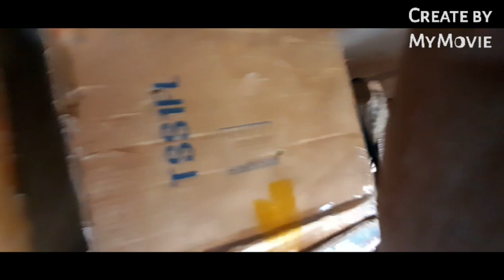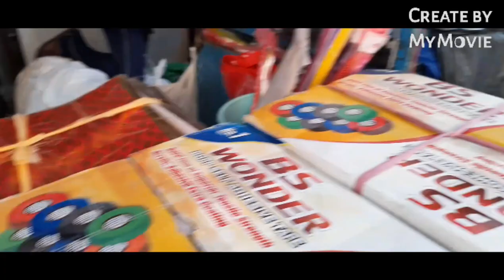sadar Bazar my daily vlog